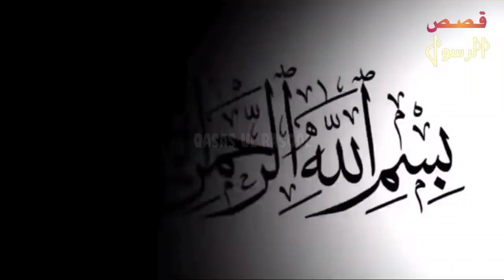Complete Story Of Imam Sajjad as | Imam Zainul abideen | امام زین العابدین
Dear Viewers Assalamu Alikum, Zain-ul-Abidin earned a name for himself for his policy of religious toleration and public welfare activities. He abolished Jaziya on the Hindus of Kashmir. Although he was a Muslim ruler, he banned the slaughter of cows, and allowed sati. He extended liberal patronage to Sanskrit language and literature.